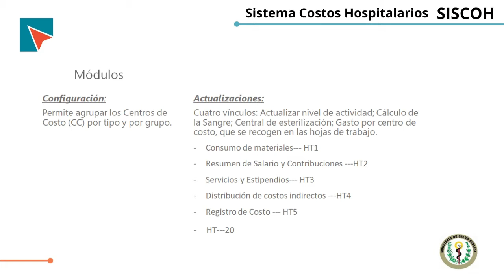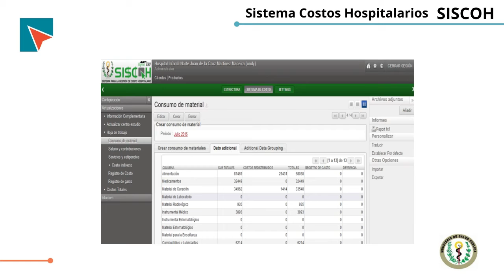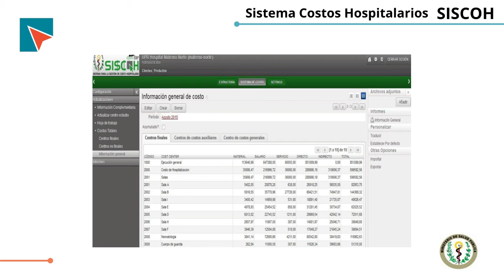Sistema de Costos Hospotalarios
Es una aplicación informática que automatiza el proceso de obtención
de información relacionada con costo en las instituciones
hospitalarias, elevándose el nivel de respuesta a las solicitudes de
información para su utilización oportuna en la toma de decisiones.
Al mismo tiempo se humaniza el trabajo y se elimina la obtención
de errores, dados por la manipulación manual de la información.
Realiza el proceso según el Manual de Instrucciones y Procedimientos
de Costo en Salud, y está organizado de forma secuencial
para que sea fácil e intuitivo su uso.